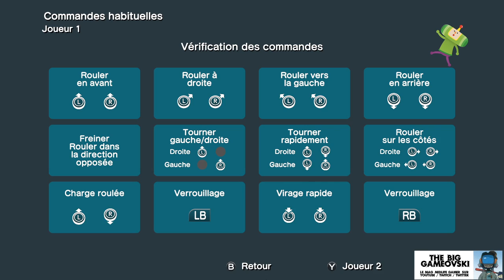The Big Gameovski [FUN●] - ça roule pour moi... TBG688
Tant qu'à amasser des saloperies, autant en faire un... KATAMARI !

Oui, je ressors le jeu mythique car en ces périodes de confinement, si vous l'ignorez encore, ce jeu de boule est un must have dans toutes les ludothèques prétendues complètes ! Sortez votre naïveté, vos instincts et partez en mission avec moi pour le Roi du Cosmos !